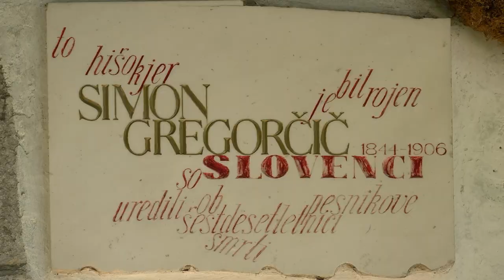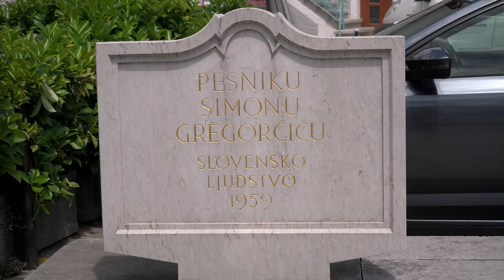Oktet "Simon Gregorčič" - Eno devo le bom ljubil (Hrabroslav Volarič, bes.: Simon Gregorčič)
Hrabsorslav Volarič: Eno devo le bom ljubil (besedilo: Simon Gregorčič)
Oktet "Simon Gregorčič", umetniški vodja: Matej Kavčič
Posneto jesni 2022